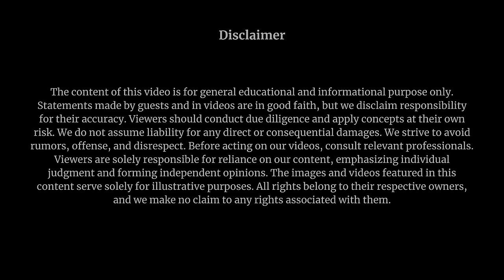IB Curriculum In Our Government Schools. How Is This Possible? | Episode84 Andhra Podcaster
Thanks for your interest in the development of Andhra.

- Vijay

⌚️Timestamps
0:00 Introduction
0:54 Uniqueness
4:13 Rollout Plan
4:36 Teacher Training
6:20 Education Mafia
8:23 Blow To Some Stupid Private Institutions
9:47 Need For Policy Continuity
10:25 Caveat About Execution
12:31 Question To You

IB curriculum in Andhra Pradesh
Andhra Pradesh to implement IB Curriculum in Schools
Andhra Pradesh ties up with IB Board to design new curriculum
IB Partnership with the Government of Andhra